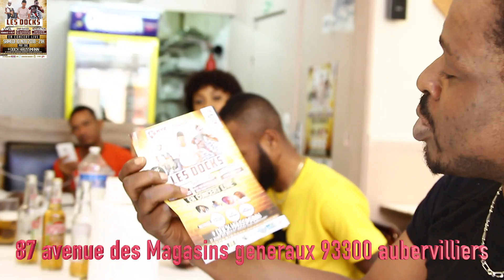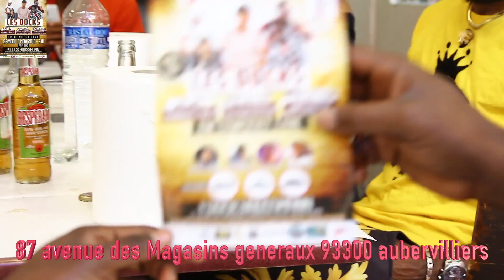Giga concert Zouglou bientot a Paris